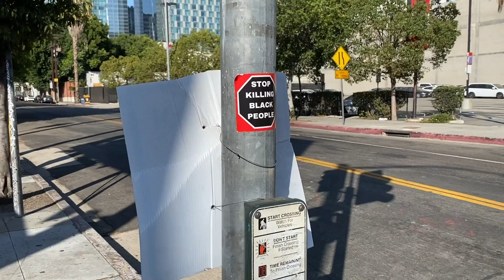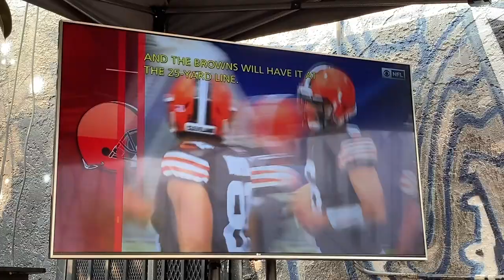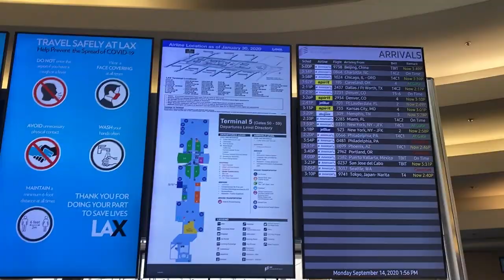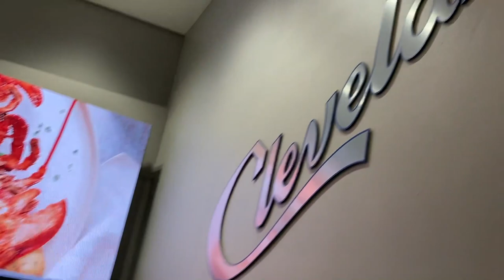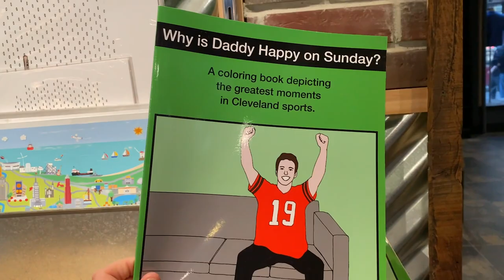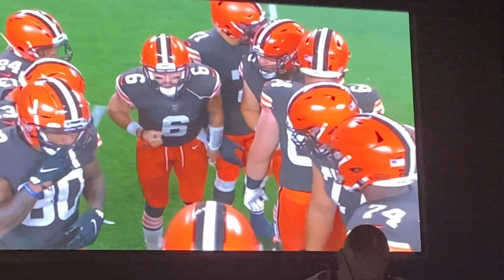FALL TRIP TO OHIO! Part 1 *Vlog* | Jen Danczak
Hey babes! ♥ I took a trip back to my home state of Ohio to visit family and explore - and of course cheer for my Browns! Here is the Part 1 vlog :)